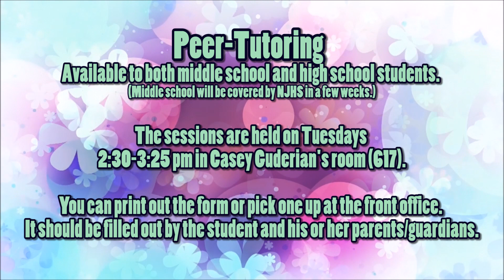Day 25 of Sky Pointe Media